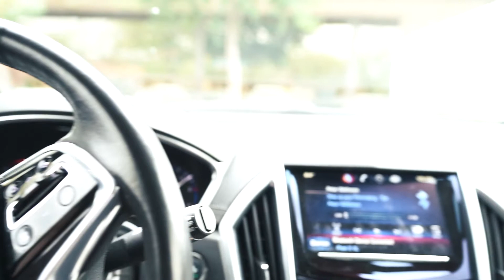Scottsdale B Roll Footage Test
First day of shooting B Roll in Scottsdale with our new Sony A7III. Essentially a screen test to see how footage is looking. This is both to test out the equipment and the techniques for shooting B Roll, both of which are new to me.